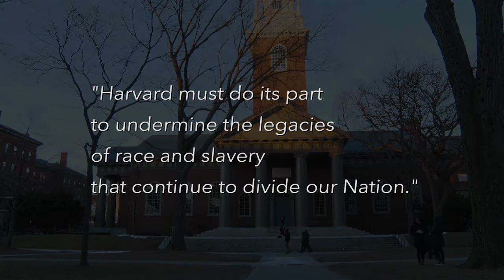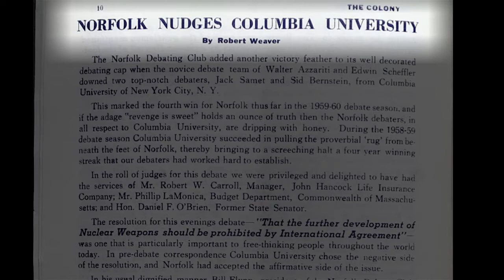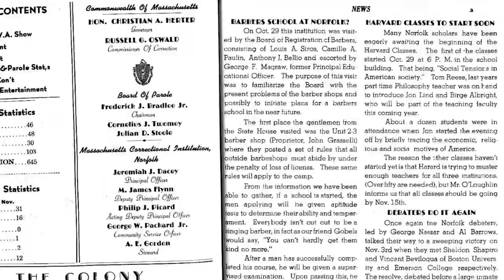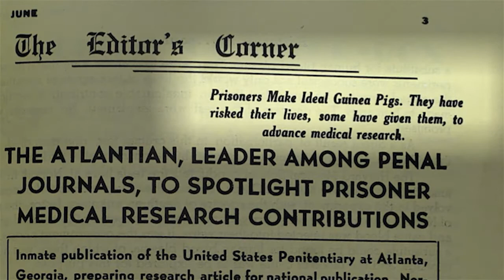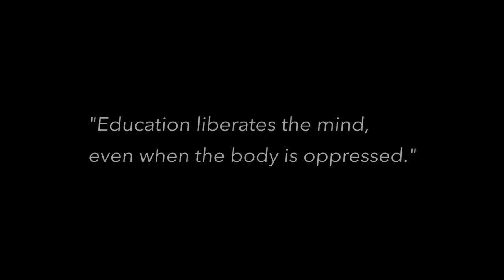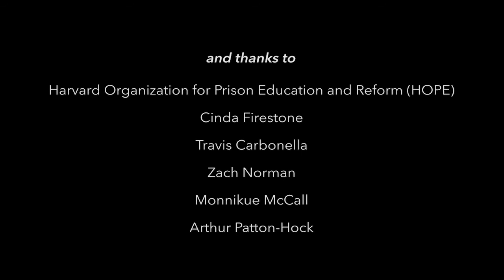Beyond the Gates Film - Full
A short documentary film exploring the history of prison education at Harvard to date, and where we can go from here.